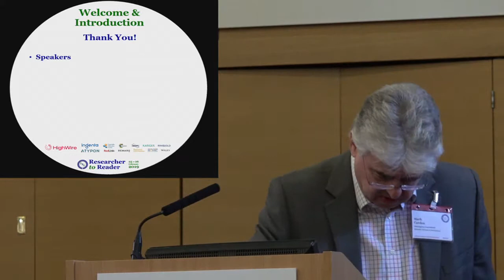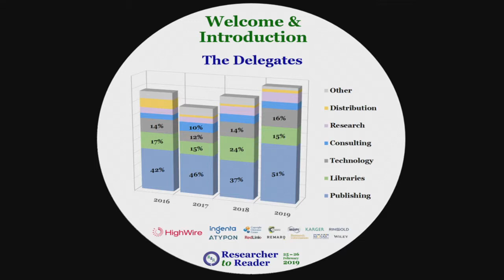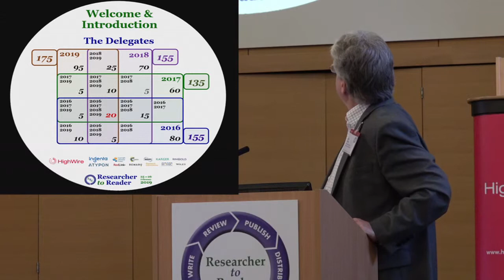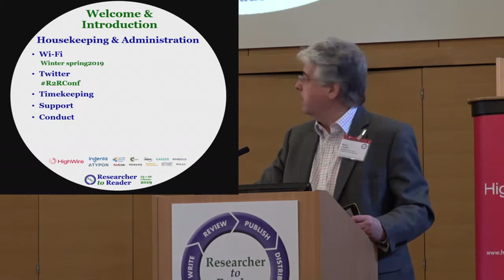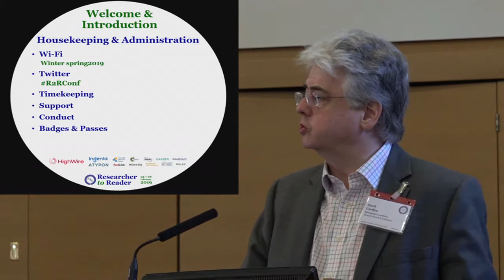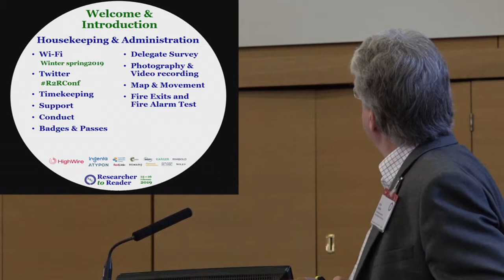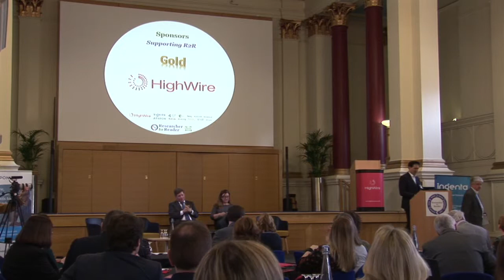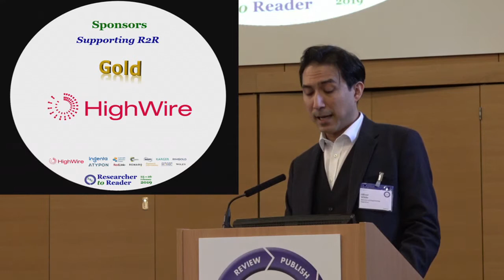R2R 2019 - 01 - Welcome - Carden